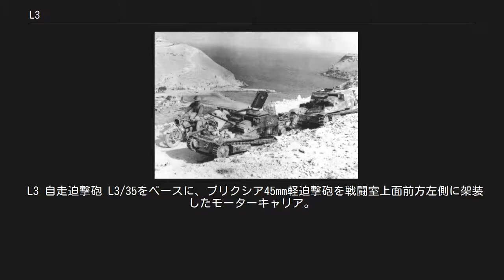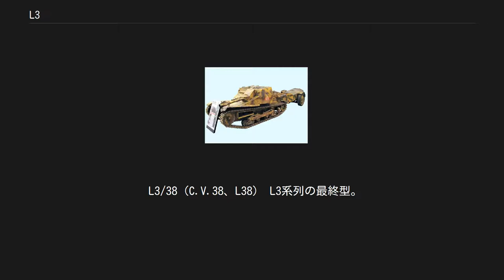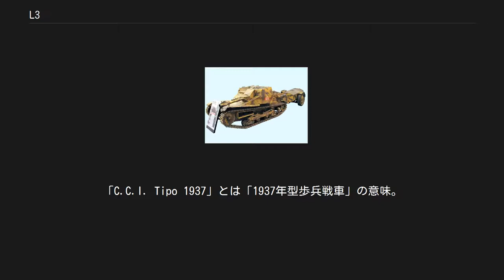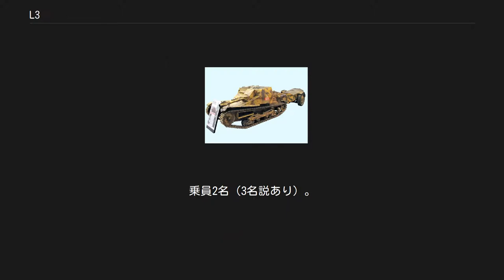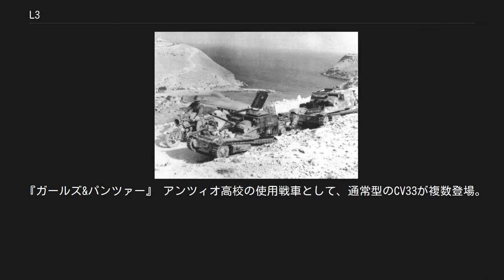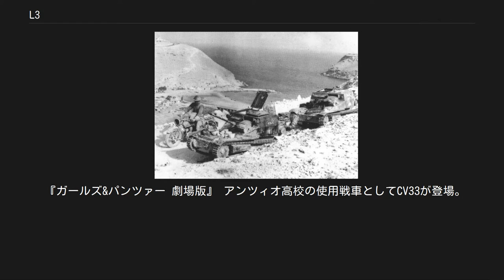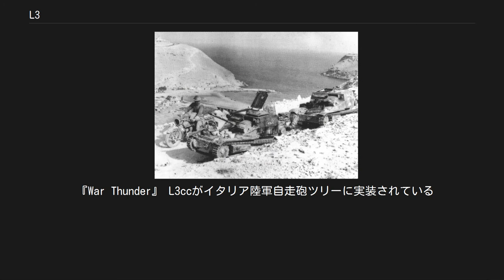L3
L3は、戦間期にイタリアで開発され、第二次世界大戦まで使用された豆戦車。
各型式を合わせ2,000輌から2,500輌が生産され、第二次世界大戦突入時、イタリア軍が最も多く装備する装甲戦闘車両であった。
 イギリス製のカーデン・ロイド豆戦車の独自発展型で、当初C.V.33（カルロ・ヴェローチェ＝快速戦車、33年型）として採用され、その後改良型のC.V.35、C.V.38などが作られた。
1938年、イタリア陸軍の車両分類名称変更により、それぞれL3/33、L3/35、L3/38と改称されることになった。
 L3は3トン級の軽戦車を指す。
セリエは英語でのシリーズ（series）にあたる。
 1929年、イタリアはイギリスから4輌のカーデンロイド Mk.VIを輸入。
ライセンスを得て、C.V.29の名称で21輌生産した。
さらに、独自の発展型がフィアットとアンサルドによって開発され、フィアット＝アンサルドC.V.33（もしくはCV33、C.V.3/33）として制式採用された。
 C.V.33は、カーデンロイド Mk.VIおよびC.V.29同様の無砲塔・2人乗りの豆戦車だが、車体は完全に新設計の、それらよりも大幅に延長されたものとなった。
カーデン・ロイド Mk.VIの初期の無蓋の戦闘室は、着席した乗員の肩の高さまで装甲板があるのみで、後期のタイプやC.V.29ではこれにピラミッド型のハッチを付けた。
これに対し、C.V.33では戦闘室が増積され、上面には2つの平板なハッチを持つ。
また乗員の配置はC.V.29までとは逆に、右が操縦手、左が車長兼機銃手となった。
前に起動輪、後ろに誘導輪がある、リアエンジン・フロントドライブ方式である。
エンジン室のデザインはその後のL6/40軽戦車やM11/39以降の中戦車でも踏襲された。
 1935年には、小改良型であるC.V.35が登場する。
もともとC.V.33では戦闘室が溶接で組まれていたが、イタリア（のみならず1930年代当時はほとんどの国が同様であった）では溶接技術が未熟だったので、C.V.35では堅実なリベット接合に変わっている。
 武装はC.V.33の初期生産型（セリエ I）ではフィアット レベリM1914 6.5mm重機関銃1挺（試作車と極初期量産車では水冷式、以後の量産車では空冷式）、後に8mm重機関銃（フィアット レベリM1935重機関銃またはブレダM38車載機関銃（ブレダM37重機関銃の車載型）2挺となり（セリエ II）、これがC.V.35まで標準となった。
その他、ゾロターン S-18 20mm対戦車ライフル（資料によっては、全自動の「S-18/1100」、もしくは、半自動の「S-18/1000」、と異なる）を搭載した対戦車型、火炎放射型などのバリエーションも作られた。
 1938年には、トーションバー・サスペンションを使った足回りを持ち、マドセン7mm機関銃2挺もしくはブレダM31 13.2mm重機関銃（原型はオチキスの海軍艦艇向け装備）1挺もしくはブレダM35 20mm機関砲1門を搭載する改良型、C.V.38が登場するが、これはごく少数が作られたのみに終わった。
 各タイプを合わせた生産数は2,000輌を越え、これはカーデン・ロイド豆戦車の海外での発展型の中では、フランスのルノー UE牽引車、ソ連のT-27に次ぐ大量生産であった。
 L3/C.V.33系列は、1935年のエチオピア侵攻に投入され、さらには1936年のスペイン内乱でも使用された。
 本来、偵察・警備用の軽車両として開発されたものだけに、この時点ですでに、その弱武装と軽装甲は第一線で使用するにふさわしくないことが明らかとなった。
無砲塔のため機銃の左右の射界も限られた。
とはいえ、第二次世界大戦に突入したとき、イタリア軍が装備する「戦車」は、約100輌のM11/39を除いてはL3のみで、その後も、イタリアが参加したほぼすべての戦場で使われた。
ただし、連絡や後方警備など限られた用途以外にその活躍の場は少なく、すでに1940年末時点で、最前線で使われるL3は少数であった。
 C.V.33は、1939年12月の崑崙関の戦いでも中国国民党軍によって使われた。
 L3/33（C.V.33、L33） L3系列の最初の量産型。
車体上部の後部左右の三角コーナーと天井部分が電気溶接、その他は沈頭鋲と金属パテによる電気溶接風化粧加工。
最初の生産ロットのセリエIはフィアット レベリM1914 6.5mm重機関銃1挺装備、セリエII からは 8m...